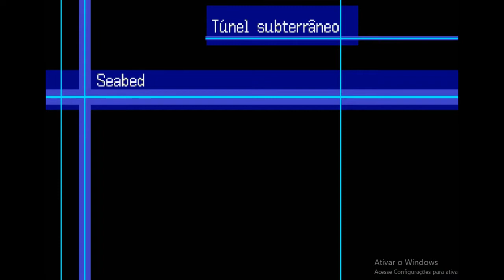Digimon World 3 (PT/BR) - (PS1) #37 - Falhamos em parar Destromon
Nesse episódio enfrento vários seres fortes na base militar de Magasta, porém não foi possivel parar o Destromon.